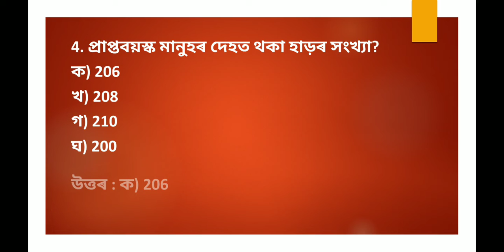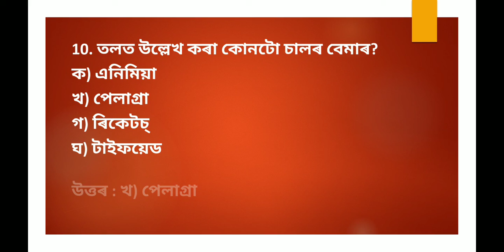Important question for dhs/dhsfw/ayush/dme exam 2022